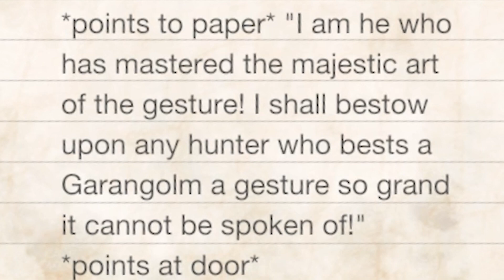The Sunbreak UNGA BUNGA is back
Greetings Hungry Hunters! This week's event quest gave us a little surprise. It made things more...electrifying. And as you guessed it, we sprinkled a lil bit of SPICE on top just cause. Enjoy the juiciness!

🌶EVENT QUEST RULES🌶
For those new to the channel or if you need a reminder, for every new event quest that Sunbreak gives us, we will use the armor and weapon of the given monster we're hunting. We're also limiting our armor pieces depending on the MR level (eg. MR4 = 3 armor pieces, MR5 = 4 armor pieces, etc.). We also take off jewels & talismans, and we don't bring buddies. Why we do this, cuz we want all the juicy SPICE!

As always, staaaaaay HUNGRYYY!

🐉Try the hunt we did in today's video:
Event Quest MR3★ - A Grand Gesture